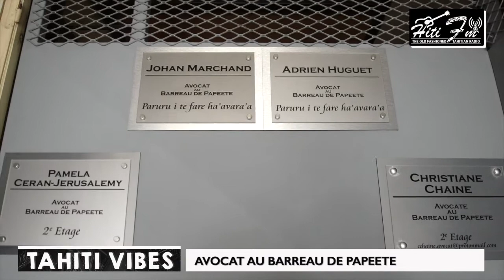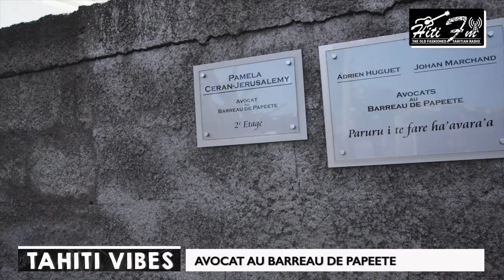Tahitivibes avec Adrien HUGUET, avocat au barreau de Papeete (Septembre 2022)